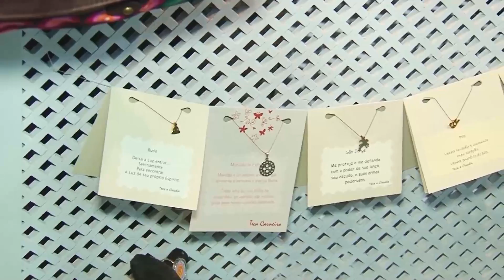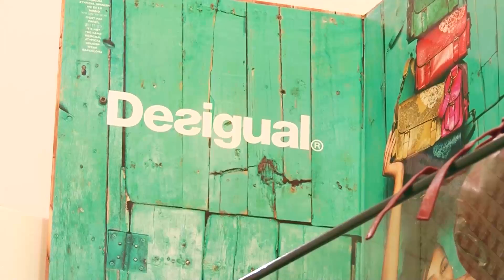Beneditta Roupas Lançamento de Coleção | Programa JB